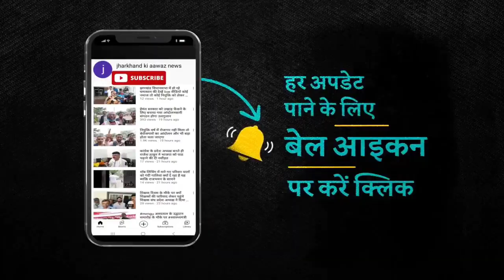सहायक पुलिस क्यों दौड़ लगा रहे हैं बड़ी आंदोलन की चेतावनी